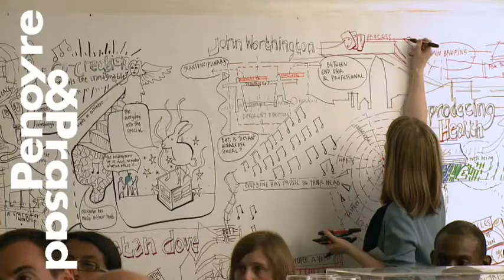Co_creating Highlights.m4v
Penoyre & Prasad Co-Creating Architecture Event Highlights Film